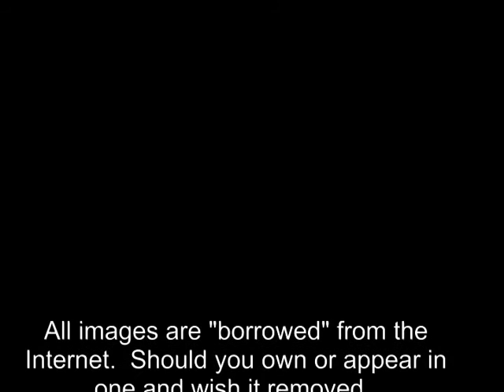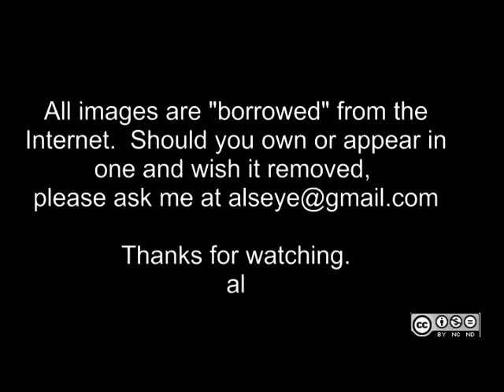songs song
I had an old dog, his name it was song.  Another trifle from my song bag.